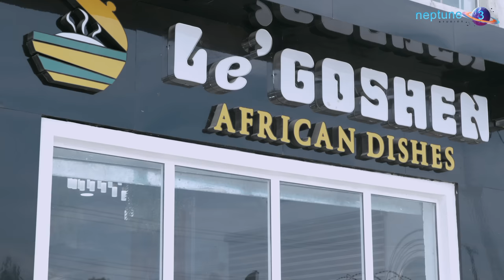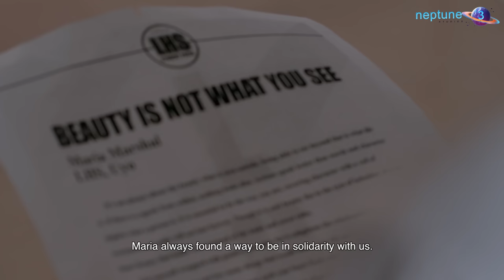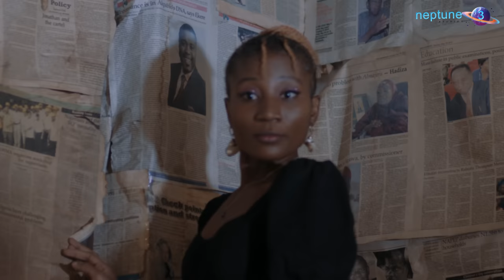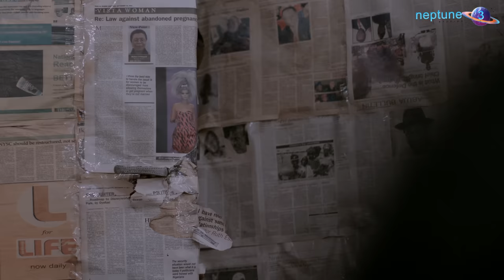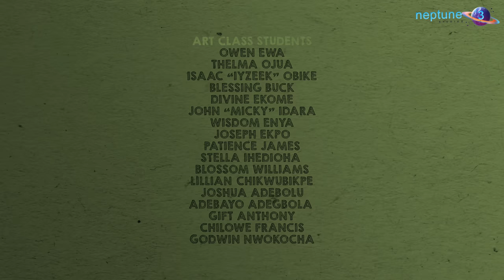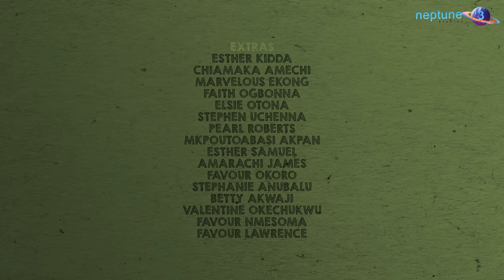Best Friends in the World - S02E14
EP 14 "Skin Deep" - A potentially dangerous bias is revealed when students nominate a certain type of candidate for the lead in a school play. Romeo states his stance with Iris. Esther drops a bomb.

An inseparable trio discover that their bond is indeed breakable as they juggle personal/career ambitions, family expectations and matters of the heart in their final year of secondary school. Will their friendship survive their senior year?